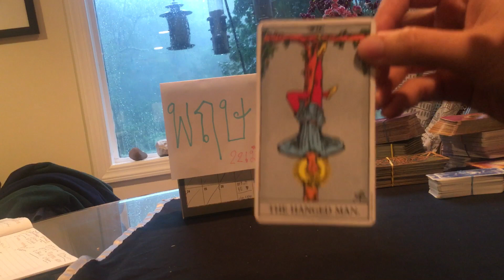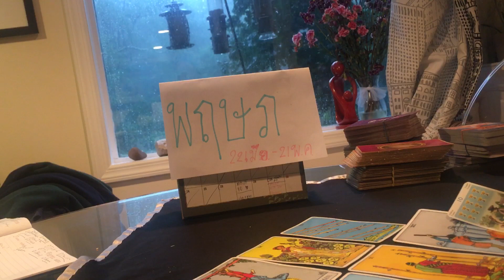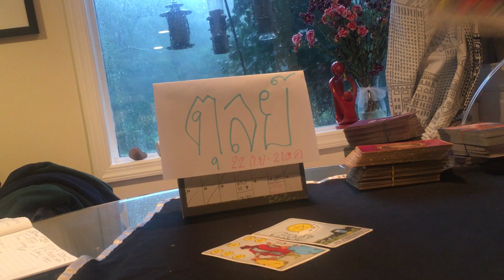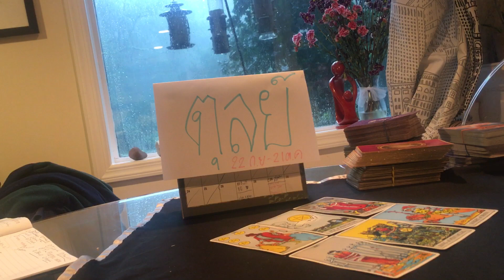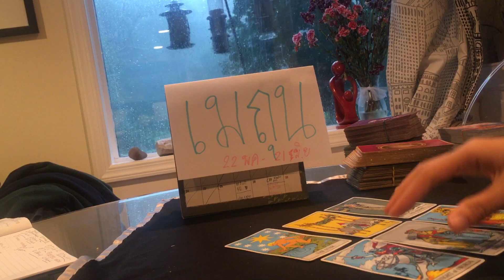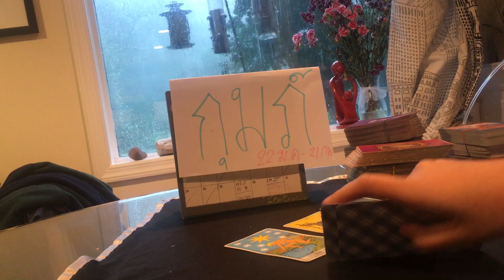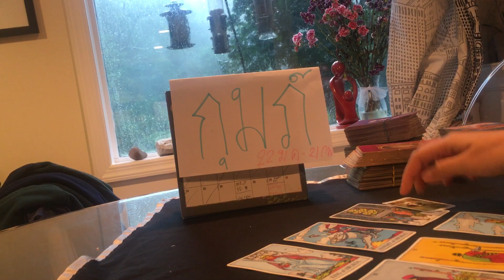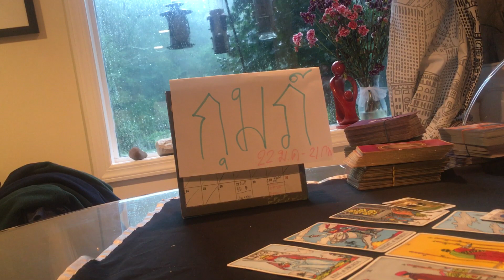1.2 การงาน การเงิน 23-30 กันยายน 2561